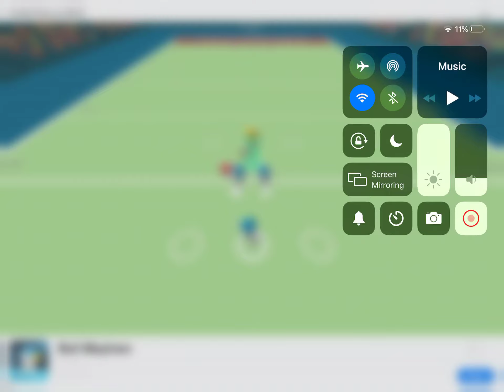MA first video UNEDITED and no voice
UNEDITED

TTQ84U